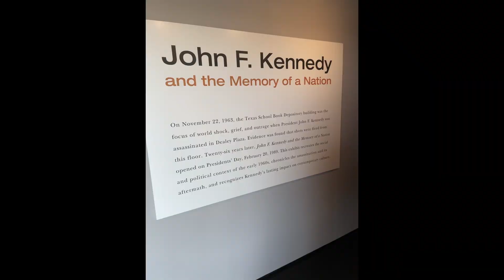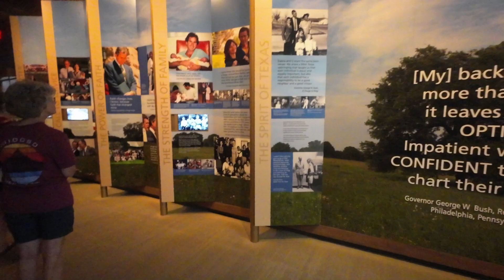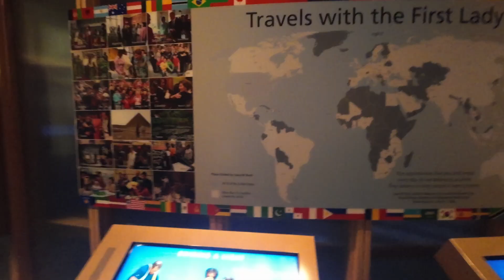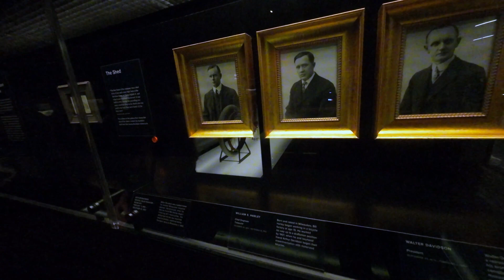Top 10 US Places Visited in 2022 Part 3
Part 3 of my top 10 new places in the US I visited in 2022.
Places in this video:  Milwaukee and Dallas